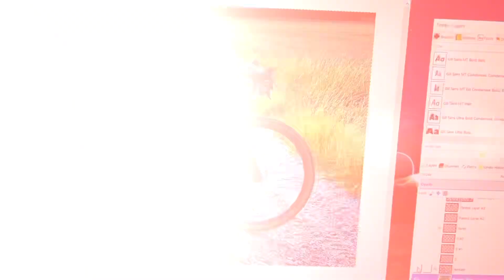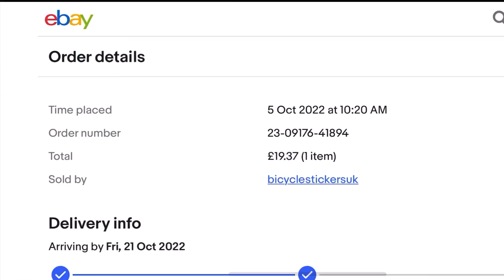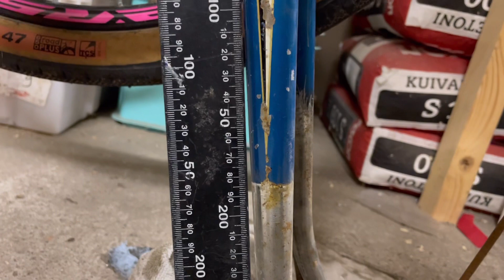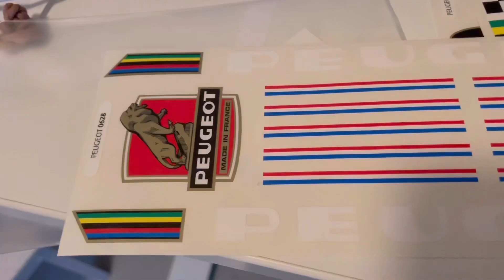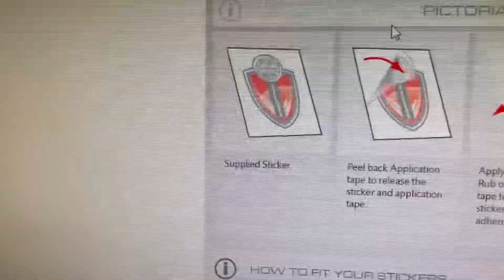Peugeot PX50L 1975 (restomod)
Erään lähes 50-vuotiaan Peugeot PX50L-randopyörän historia ja muokkaukset nykymuodikkaaksi mutta silti vintage-henkiseksi gravel-pyöräksi.